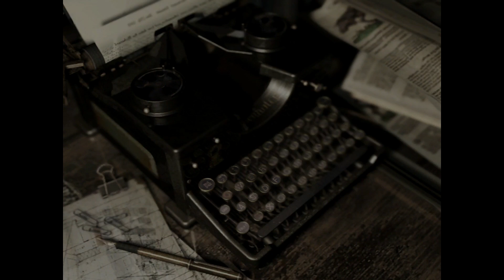Resident Evil/HD Remaster-Part 11 (Who Could It Be?)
There is a rogue Umbrella agent, Gee I wonder who that is!